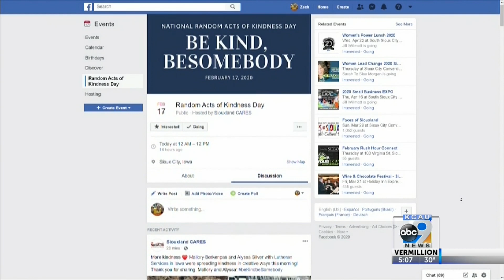Random Acts of Kindness Day